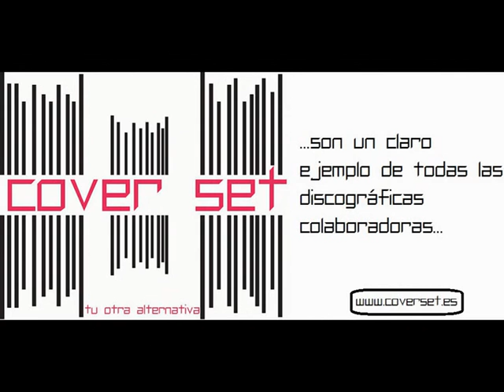Cover Set video corporativo 2012-2013